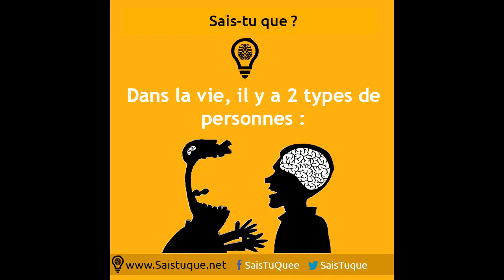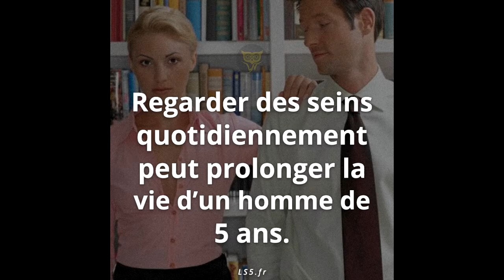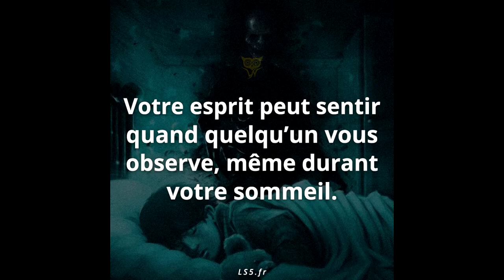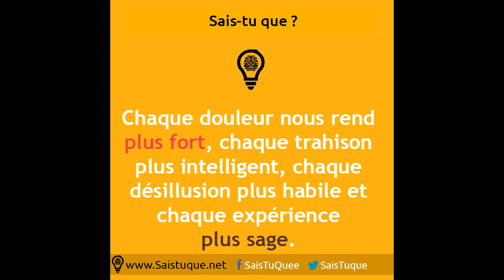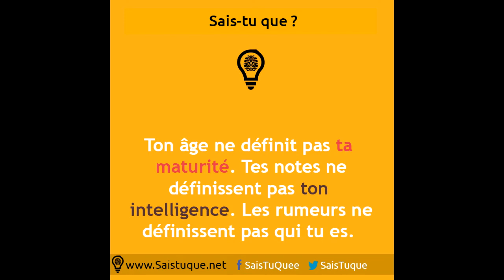Saviez-vous que... ? #1 Regarder des seins augmente la durée de vie de 5 ans !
Yop les potes,

Nouvelle vidéo sur un projet que j'ai envie de faire depuis 1 ans mais je ne me suis jamais lancé alors aujourd'hui je l'ai fait et j'espère que ça vous plaire !

Sur ma chaîne il y aura du gaming principalement, FPS, Horreur, WTF... Je ferai des vidéos selon mon envie mais aussi les vôtres !

J'espère que ma chaîne vous plaira et on se retrouve dans pas longtemps pour une nouvelle vidéo ! :)